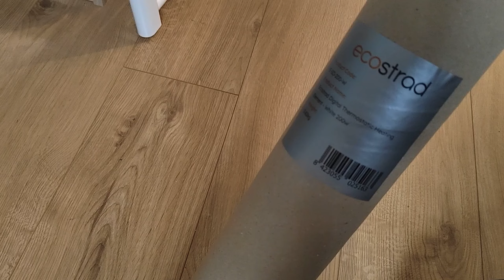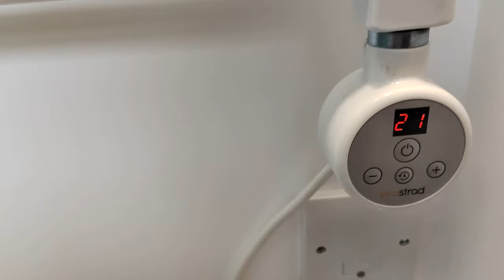Pre-filled electric towel bathroom radiator installation and hard wiring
Hi in this video I'm installing pre filled towel rad  in a bathroom.
with a short description of the work you would like me to do, location and mobile number.
I’ll try to answer as soon as I can.
I’m based in Medway in Kent and work in towns like Sevenoaks, Rochester, Sittingbourne, Tonbringe, Dartford,
What type of work can I undertake: Complete bathroom and kitchen refurbishments, incl. Kitchen installation, bathroom fittings, tiling, plastering, plumbing, electrical, painting, carpentry, etc.
Psssss.     I’ll make a video of my work only if you want me to!

Any other business cooperation proposals such as advertising products etc.